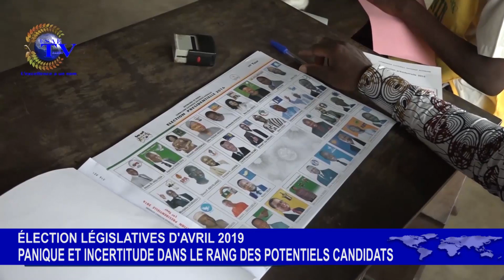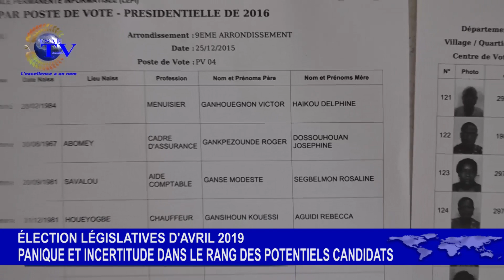LÉGISLATIVES DE 2019 AU BÉNIN ; PANIQUE ET INCERTITUDE DANS LE RANG DES POTENTIELS CANDIDATS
Suivez sur ESAE TV  le commentaire du jour qui évoque la panique et l'incertitude dans le rang des potentiels candidats aux élections législatives d'avril 2019 au Bénin.

Nous sommes maintenant disponible sur les smart TV partout au monde via You Tube.-Entrer ESAE pour accéder à nos émissions depuis votre poste téléviseur